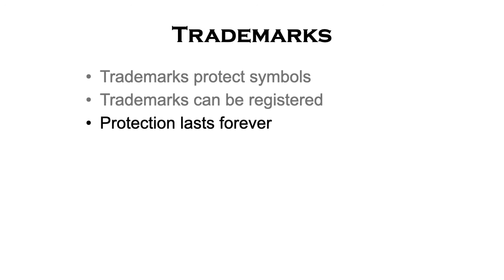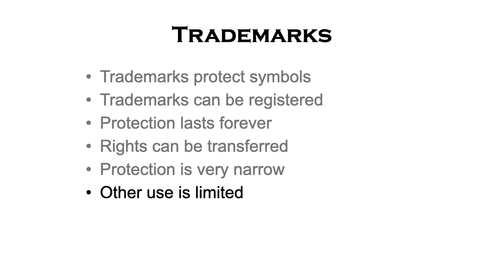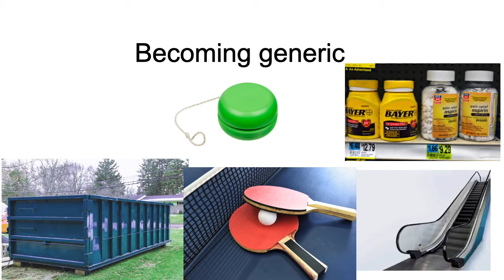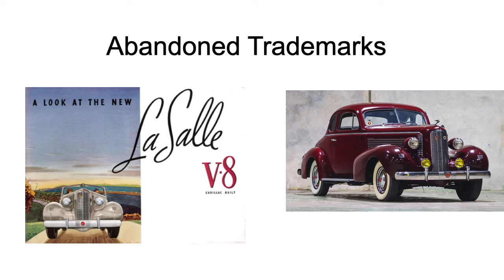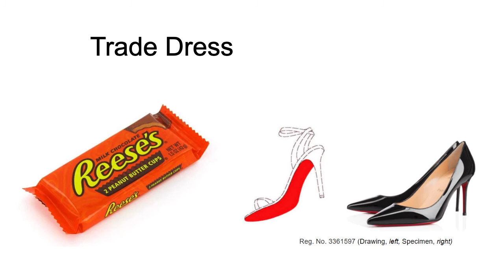Trademark Law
Law and Economics;
Kalamazoo College